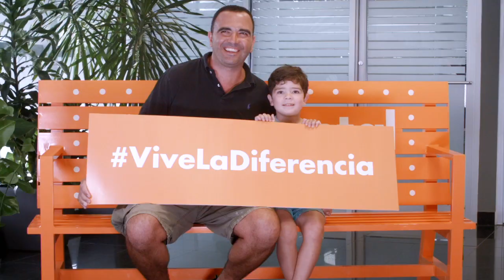Momento dulce con papá.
Oriental Bank